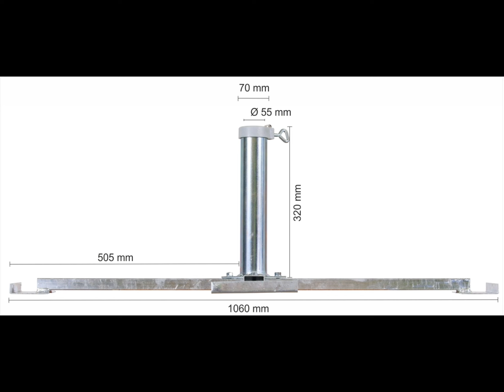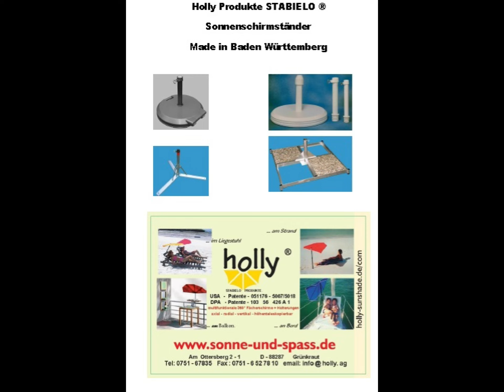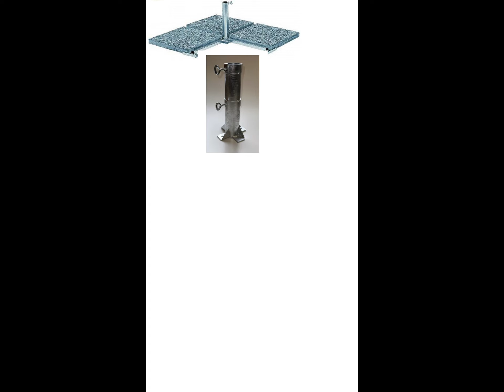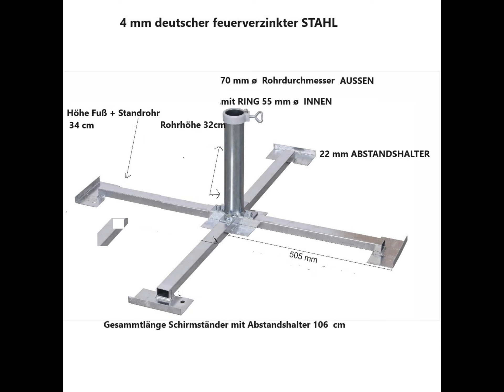SCHIRMSTÄNDER - Hollydaystore - Holly Produkte STABIELO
Schirmständer RASENPLATTEN  40 x 40 für Schirmstöcke 55  mm ø – HOCH FEUERVERZINKT  MADE Baden Württemberg

OHNE PLATTEN LIEFERUNG - STÄNDER HOCH FEUERVERZINKT. Für Schirmstöcke bis 55 mm ø und für 40 x 40 cm Platten. Der STABIELO Schirmständer für RASENPLATTEN Made in Baden Württemberg. Aus 4 mm Deutschen Stahl und zur LANGZEIT NUTZUNG gegen Rost mit einer hohen FEUERVERZINKUNG BESCHICHTET - Gewicht 5,5 KG und mit 4 Platten Belastung ca. 115 Kilo für Grosschirme.- ! AUCH LIEFERBAR FÜR WINDIGE STELLPLÄTZTE ALS SICHERHEITS STÄNDER MIT EINER 2 ten RINGBEFESTIGUNG an der SCHIRMAUFNAHME HÜLSE !!! -
SIEHE STABIELO SICHERHEITS - GROSSSCHIRMSTÄNDER Stöcke bis 55 mm ø und Platten 40 x 40 cm - Made in Baden Württemberg  ASIN -  B0CVW3VGWV  ‎     -

STABIELO SICHERHEITS GROSSSCHIRMSTÄNDER FÜR 60 mm ø und PLATTEN 50 x 50 cm - Made in Baden Württemberg   ASIN -   B0CVVZ1B85   -

STABIELO 60 mm ø Stock SICHERHEITS GROSSSCHIRMSTÄNDER FÜR Platten 40 x 40 cm - Made in Baden Württemberg ASIN -  ‎B0CVW4H3LV   -

STABIELO SICHERHEITS - GROSSSCHIRMSTÄNDER Stöcke bis 55 mm ø und Platten 50 x 50 cm - Made in Baden Württemberg  ASIN -   B0CVVZ7HMQ   -

STABIELO SICHERHEITS - GROSSSCHIRMSTÄNDER Stöcke bis 55 mm ø und Platten 40 x 40 cm - Made in Baden Württemberg   ASIN -  ‎B0CVW3VGWV   -